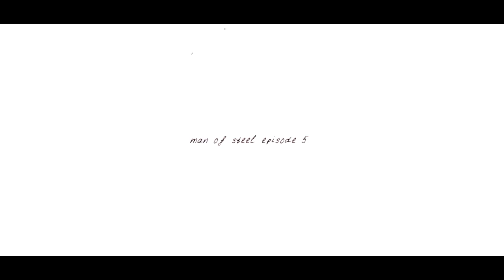Call of Duty: Advanced Warfare Hacked Already?!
Lets try and hit 500 likes! Its really helps the channel grow.